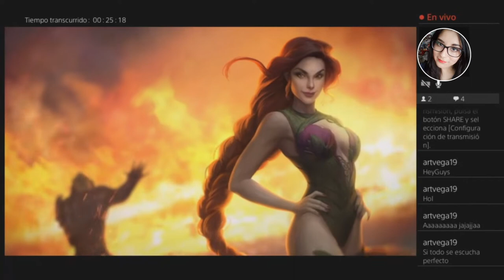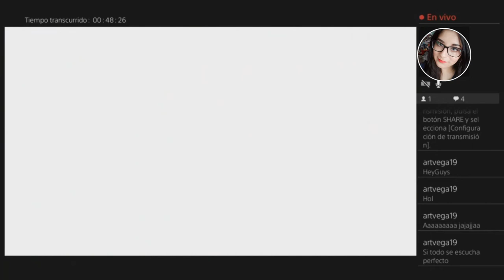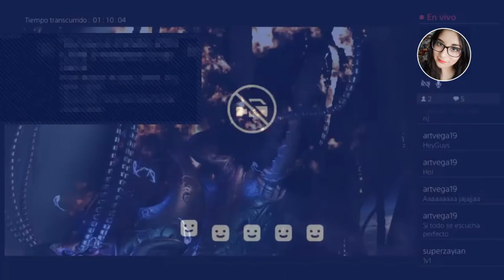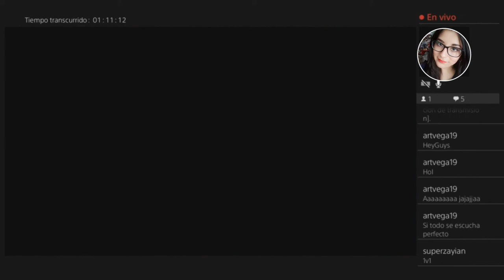GOTHAM CITY SIRENS 🍃♦️🐱 (HISTORIA) || INJUSTICE 2 || TWITCH - ADRIPSYCHO19